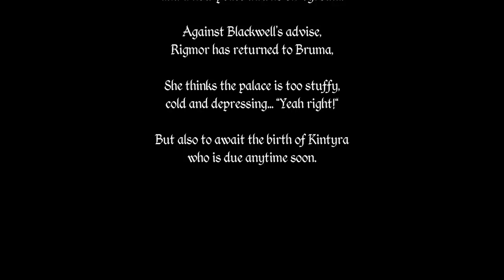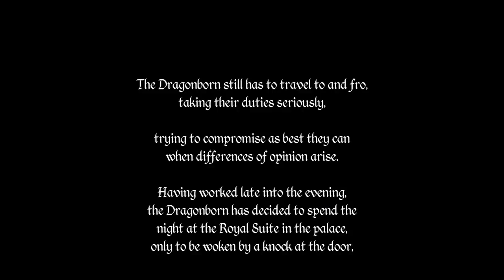Skyrim Mods: Rigmor of Cyrodiil - Dragonchild - Part 6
Here come the mood swings...

Upload Schedule:
TUESDAY: Oblivion Modded Playthrough
FRIDAY: Oblivion Modded Playthrough
SATURDAY: Skyrim Saturday Mods